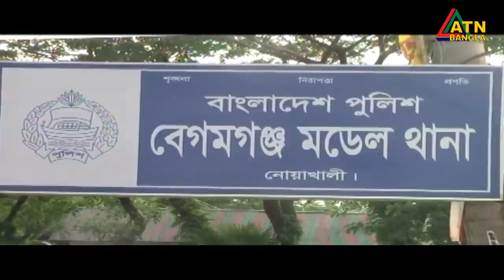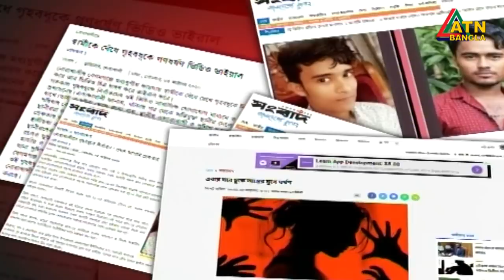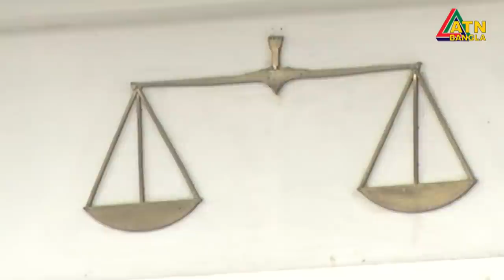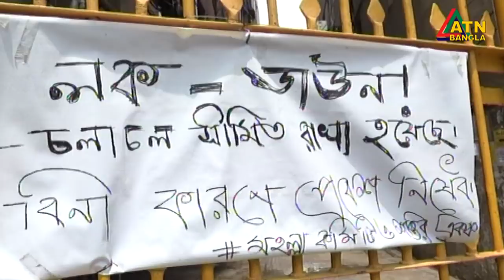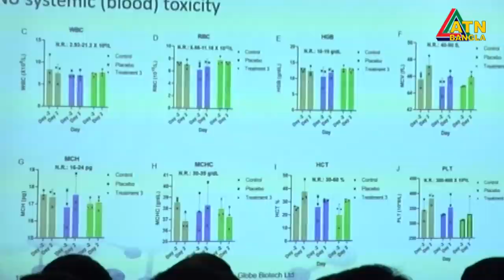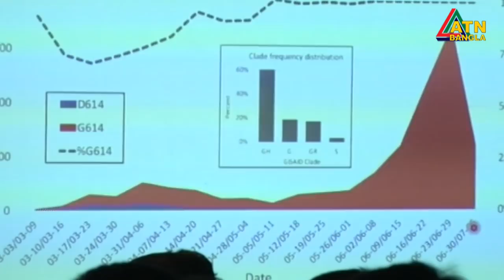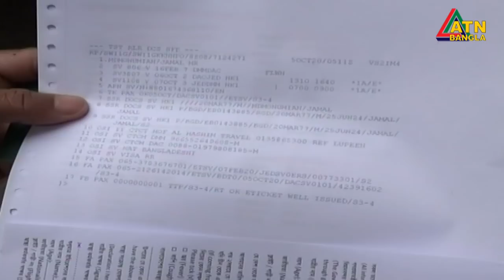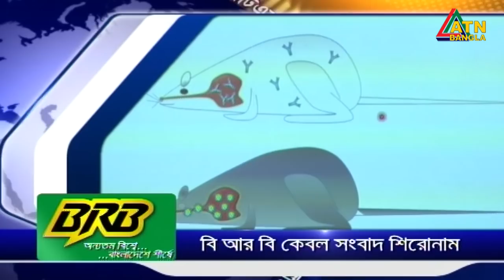এটিএন বাংলা রাত ১০টার সংবাদ । 05.10.2020 | ATN Bangla 10 PM News